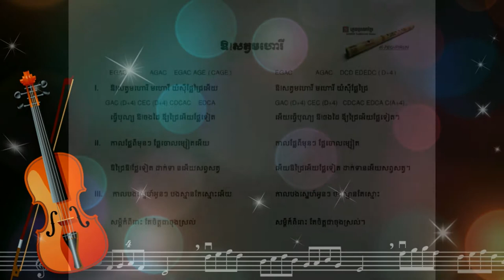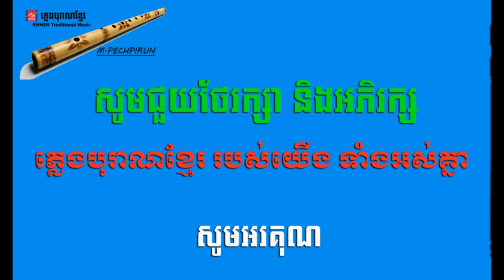ឱ!សត្វមហោរី - Khmer Traditional Music V01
Khmer Traditional Music V01